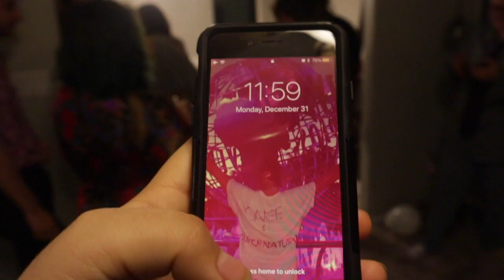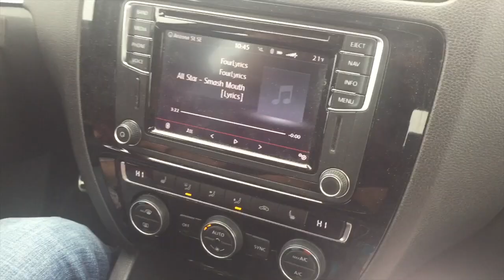Vlog #41: Ringing in 2019 & Other Stuff 😏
Happy New Year Everyone! 2019 is gonna be a great year!
*In this vlog we start out in 2018 and end it in 2019. We get frisky.. I mean wait, what? NOTHING!
Radioactive by Imagine Dragons
Here's To Us by The Victorious Cast
SOCIALS (if you want to follow me which I highly advise against): *Vlog Squad 2.0 Instagram: @WaywardFighters_Officia l